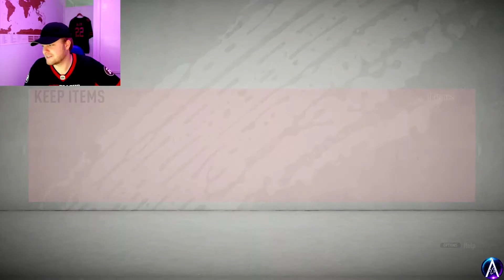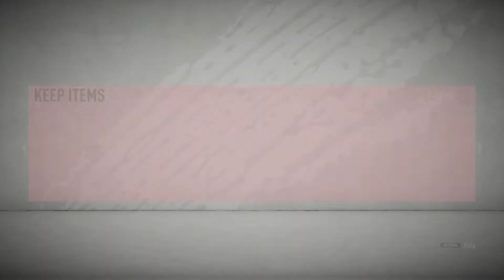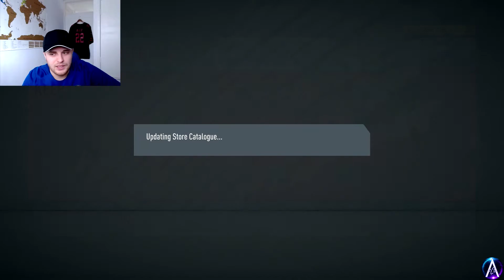END of TOTS = END of FIFA 20?!